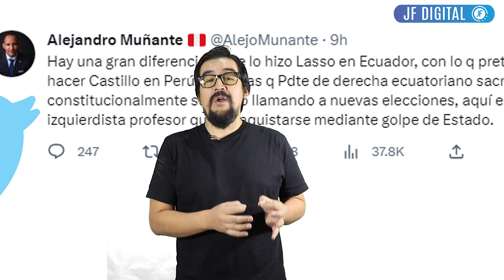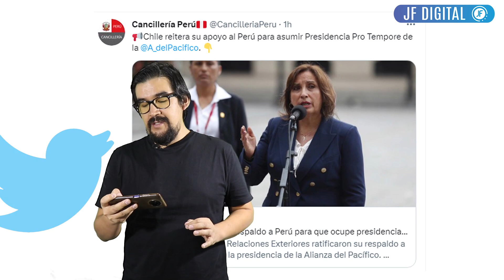"AMIGO D CERRON" NUEVO DEFENSOR DEL PUEBLO |PDTE. LASSO DISUELVE PARLAMENTO | CHILE APOYA A BOLUARTE